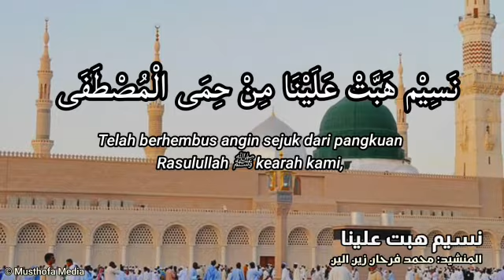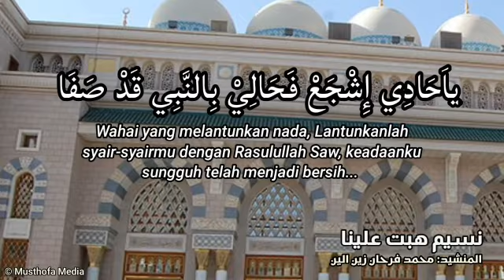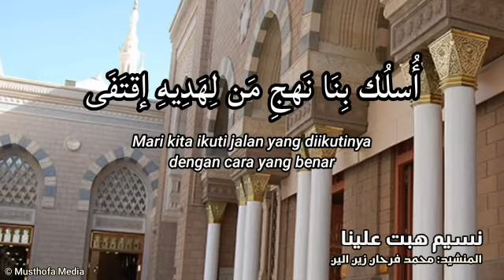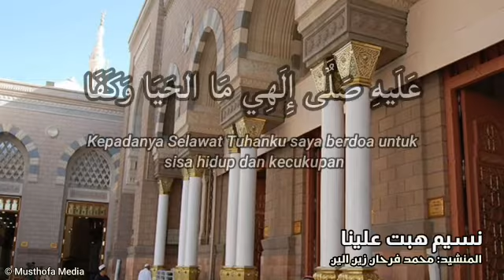Qasidah Naseem Habbat A'alaina - Farhan Zainuddin